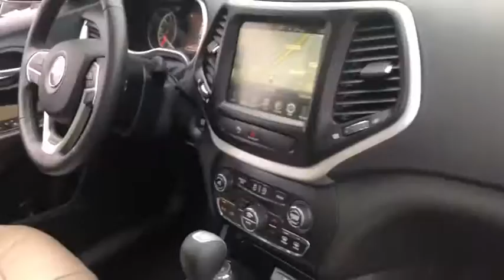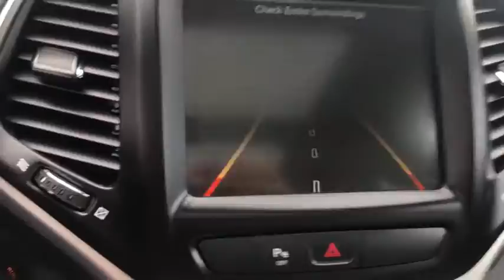2017 Jeep Cherokee Skokie, Niles, Glenview,Morton Grove, Chicagoland area, IL P02636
2017 Jeep Cherokee available in Skokie, Illinois at Martin Nissan. Servicing the Niles, Glenview,Morton Grove, Chicagoland, IL  area.

Martin Nissan
5240 Golf Road

DEEP CHERRY RED JEEP WITH LOADED FEATURES 2017 JEEP CHEROKEE LIMITED WITH ONLY 30,755 MILES, 1 OWNER, CLEAN CARFAX AND MANY MANY OPTONS, V6 ENGINE 3.2 LITER WITH ELECTRIC STOP START, BACK UP CAMERA, REMOTE START SYSTEM, 8.4 COLOR SCREEN, NAVIGATION, HEATED STEERING WHEEL, COOLED AND HEATED LEATHER SEATS, DUAL PANE PANORAMIC SUNROOF, SOO MANY FUN FEATURES, A MUST SEE!!...Come see why Martin Nissan is Chicagolands' best kept secret! Our thousands of glowing reviews speak for themselves (4.7 stars on Google, 2020 DealerRater Dealer of the Year, BBB A+ Rated). It's our people and your experience that make the difference! Ask about our exclusive Lifetime Premium Oil Change and Tire Rotation Program Looking for a clean, well-cared for 2017 Jeep Cherokee? This is it. This Jeep includes: ENGINE: 3.2L V6 24V VVT W/ESS ($1,745.00) V6 Cylinder Engine Gasoline Fuel RADIO: UCONNECT 8.4 NAV ($1,195.00) HD Radio Navigation System AM/FM Stereo Satellite Radio Bluetooth Connection SAFETYTEC GROUP ($1,095.00) Rear Parking Aid Blind Spot Monitor Cross-Traffic Alert LUXURY GROUP ($1,815.00) Mirror Memory Cooled Front Seat(s) Power Mirror(s) Seat Memory Heated Front Seat(s) Power Liftgate Remote Trunk Release *Note - For third party subscriptions or services, please contact the dealer for more information.* Your buying risks are reduced thanks to a CARFAX BuyBack Guarantee. With CARFAX one owner report you can be sure that this Jeep Cherokee was only gently owned. This SUV gives you versatility, style and comfort all in one vehicle. Handle any terrain with ease thanks to this grippy 4WD. Whether you're on a slick pavement or exploring the back country, you'll be able to do it with confidence. This 2017 Jeep Cherokee has such low mileage it has been parked more than driven. Added comfort with contemporary style is the leather interior to heighten the quality and craftsmanship for the Jeep Cherokee Limited. You can take the guesswork out of searching for your destination with this Jeep Cherokee Limited's installed Navigation system. This Jeep Cherokee Limited is in great condition both inside and out. No abnormal wear and tear. This finely crafted vehicle is engineered to last. But just in case it doesn't, you can take comfort knowing it comes with a manufacturer's warranty. Class defining, one-of-a-kind options are the standard with this Jeep Cherokee plus much, much more. More information about the 2017 Jeep Cherokee: The Cherokee is a compact SUV competing with vehicles such as the Toyota RAV4 and the Honda CR-V. Like the Cherokees that came before, the 2017 model maintains the tradition of competitive pricing and strong off-road capability starting at just under $24,000. While the Cherokee and its competitors are often offered with all-wheel drive, the Cherokee offers more aggressive off-roading equipment, such as a locking rear differential. This model sets itself apart with bold styling, available all-wheel-drive, well equipped, Good ground clearance, roomy interior, and excellent value
Integrated Roof Antenna,Uconnect Access,2 LCD Monitors In The Front,Integrated Voice Command w/Bluetooth,Radio w/Seek-Scan, Clock, Speed Compensated Volume Control, Aux Audio Input Jack, Steering Wheel Controls, Voice Activation, Radio Data System and Uconnect External Memory Control,Radio: Uconnect 3C w/8.4 Display,6 Speakers,Body-Colored Door Handles,Liftgate Rear Cargo Access,Composite/Galvanized Steel Panels,Lip Spoiler,LED Brakelights,Tires: P225/60R18 BSW Touring,Body-Colored Power Heated Side Mirrors w/Manual Folding,Roof Rack Rails Only,Black Rear Bumper w/Metal-Look Rub Strip/Fascia Accent,Tailgate/Rear Door Lock Included w/Power Door Locks,Steel Spare Wheel,Fixed Rear Window w/Fixed Interval Wiper and Defroster,Body-Colored Front Bumper w/Chrome Rub Strip/Fascia Accent,Black Grille w/Chrome Surround,Deep Tinted Glass,Active Grille Shutters,Wheels: 18 x 7 Painted Aluminum NO LONGER AVAILABLE for factory ordering; standard equipment as of May 19th, 2017.,Exterior Mirrors Courtesy Lamps,Variable Intermittent Wipers w/Heated Wiper Park,Front Fog Lamps,Fully Automatic Projector Beam High Intensity Low/High Beam Daytime Running Headlamps w/Delay-Off,Compact Spare Tire Mounted Inside Under Cargo,Black Bodyside Cladding and Black Fender Flares,Chrome Side Windows Trim,Front License Plate Bracket,Exterior Mirrors w/Supplemental Signals,Front And Rear Map Lights,Fade-To-Off Interior Lighting,8.4 Touchscreen Display,3 12V DC Power Outlets and 1 AC Power Outlet,HVAC -inc: Underseat Du